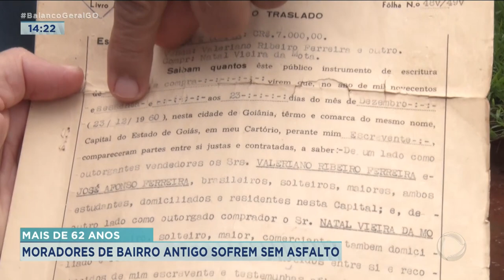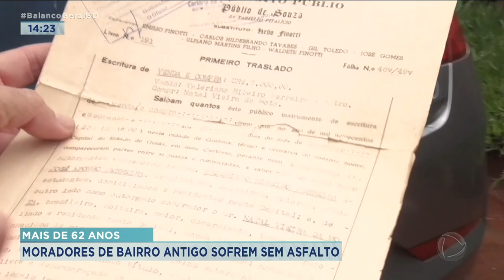MAIS DE 62 ANOS: MORADORES DE BAIRRO ANTIGO SOFREM SEM ASFALTO